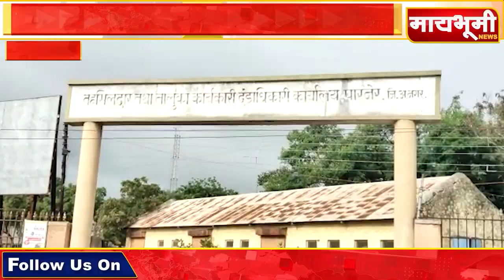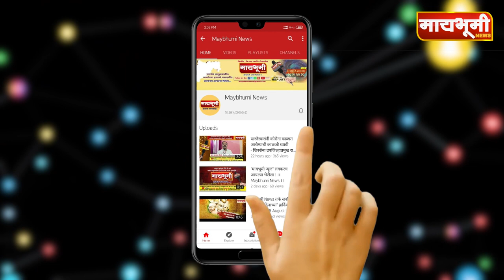पहा महसुल कर्मचारी व तलाठ्यांना तहसिलदार देवरेंचा किती त्रास होता..?